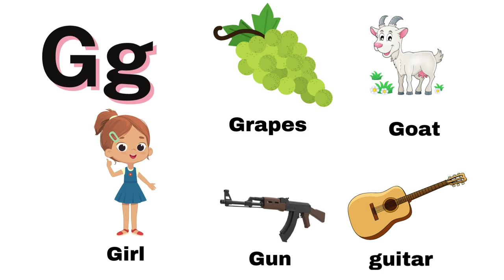Alphabet: g for grapes | preschool | learn letters | preschool learning videos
Alphabet : g for grapes | preschool | learn letters | preschool learning videos | Alphabet